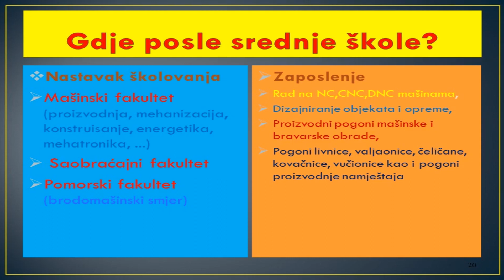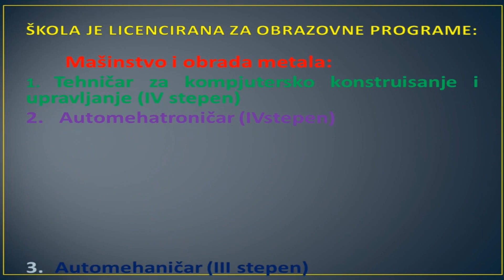RASPISAN KONKURS ZA UPIS U PRVI RAZRED SREDNJE ŠKOLE